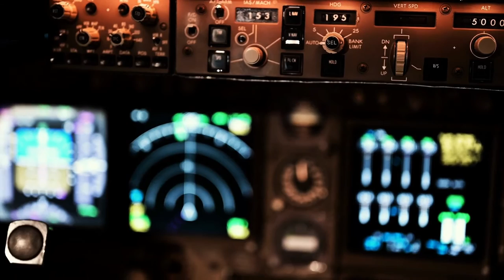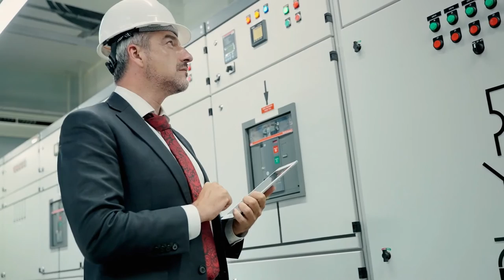A Engineer Who Charge 20,000$ To Hit A One Hammer !! Motivational Story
the old engineer and the hammer
the ship repair man story
the ship repair man story – why experts get paid more?
knowing where to hit the hammer
knowing where to put the x
mechanic and the hammer
knowing where to tap $10,000
a giant ship's engine broke down

old man hammer story
ship and hammer
knowing where to knock
a giant ship engine failed

the handyman's invoice story
knowing where to tap story
a ship engine failed and no one could fix it, so they brought in a guy with 40 years experience.
knowing where to tap the hammer
parable of the old man the hammer and the broken engine